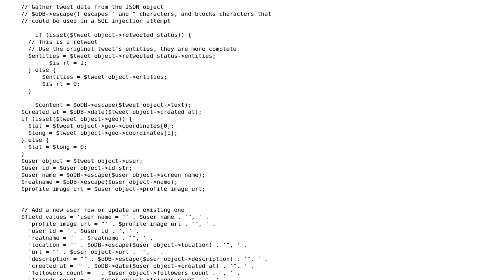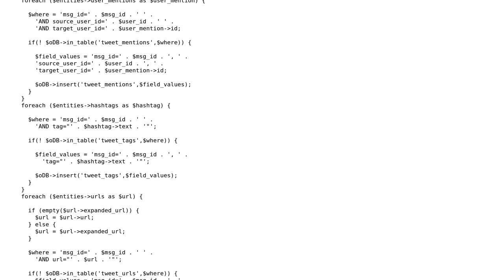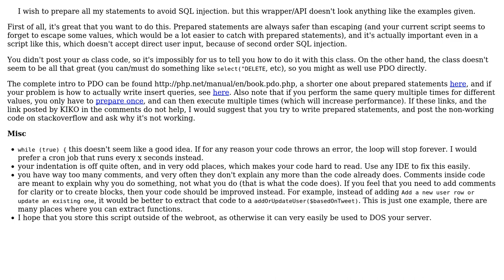Populate the database with new tweet data from the json_cache table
With thanks & praise to God, and with thanks to the many people who have made this project possible! | Content (except music & images) licensed under CC BY-SA | Music | Images & others | With thanks to user user3468449 user tim user 200_success and the Stack Exchange Network Trademarks are property of their respective owners. You are responsible for your own actions.